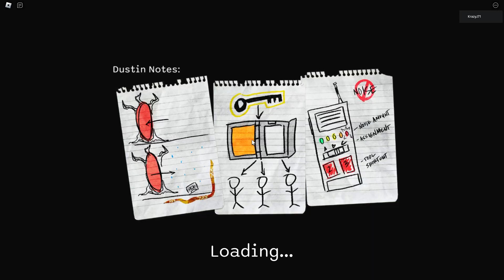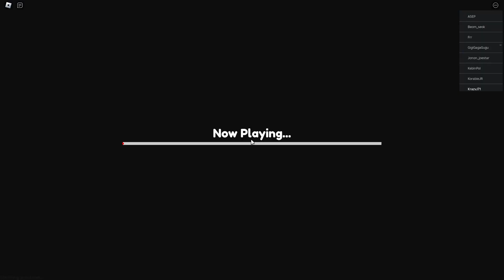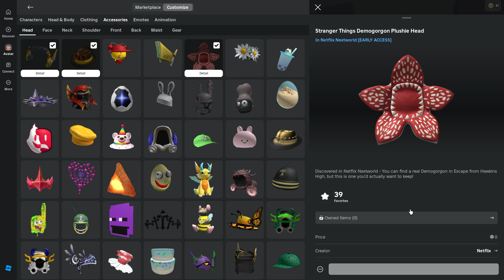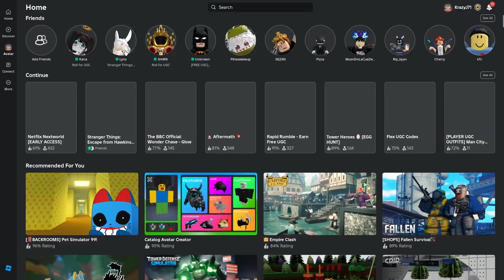[FREE ITEM EP.568]วิธีรับ หัวดอกไม้ปีศาจ สายฟรีห้ามพลาด LIMITED UGC | ROBLOX